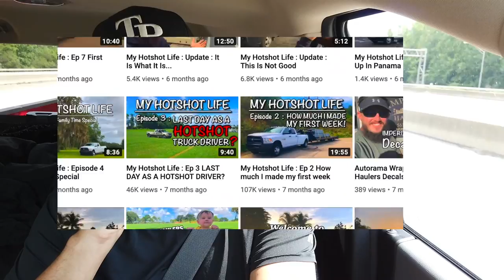start hotshot with old truck - good or bad idea?